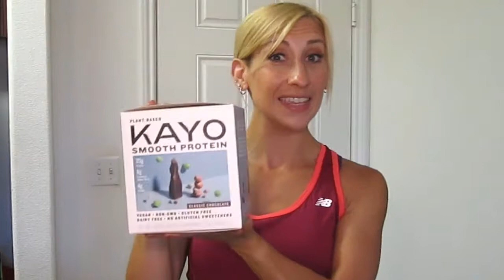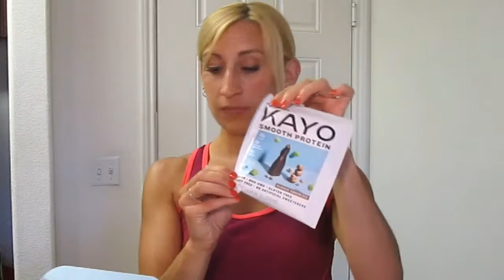Healthy Snack Ideas & Kayo Smooth Protein Review | Renewal Fit Coach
Check out these helpful snack ideas that you can easily pack and take with you to work or in the car for when hunger strikes.
I also included a Kayo smooth protein shake review in this video. This is a vegan and very clean protein powder which could be used as a snack, post workout meal, or meal replacement for weight loss (or weight gain if you use extra servings.) Protein shakes are a great way to get in extra protein when trying to build muscle and lose weight, and I'm a fan of organic and vegan proteins because they usually have way less fillers and junk in them.

These are all healthy options that will help keep your weight down and provide natural energy throughout the day to avoid energy crashes. Snacks include things like rice cakes & peanut butter, avocado and deli meat, protein bars, protein shakes, vegetables and hummus, fruit, yogurt and more.

and Facebook @renewalfitcoach
and Instagram @holpinkfit